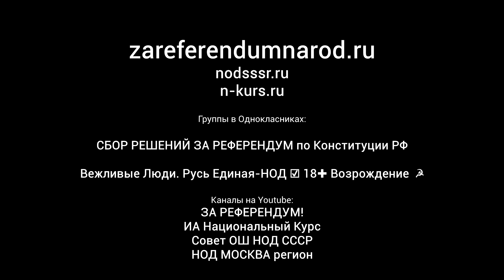команда ЗА РЕФЕРЕНДУМ - народ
Наши ресурсы: сайт zareferendumnarod.ru